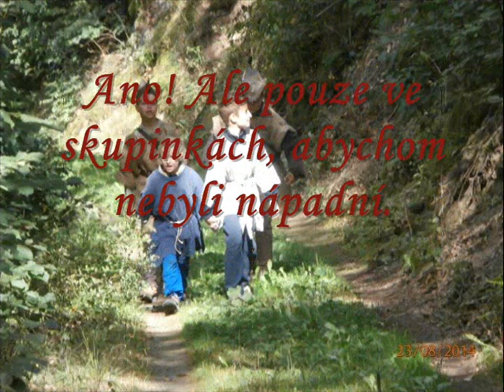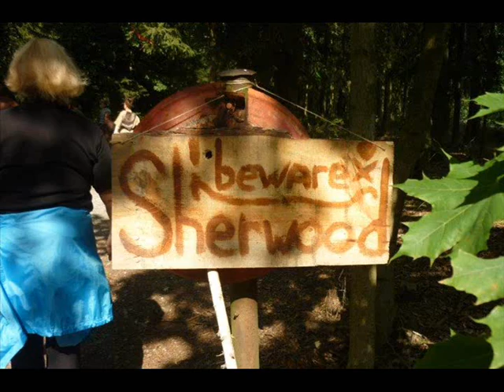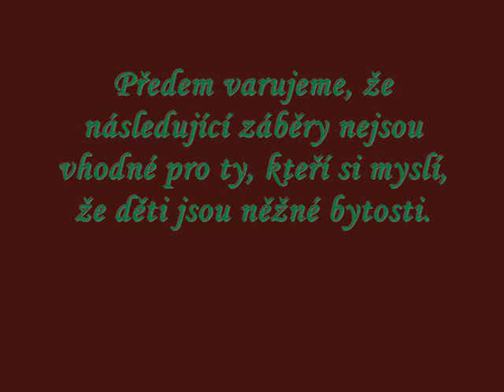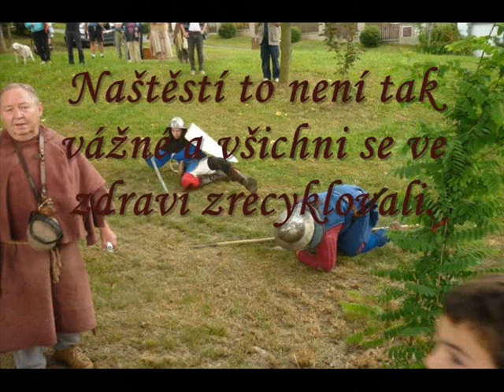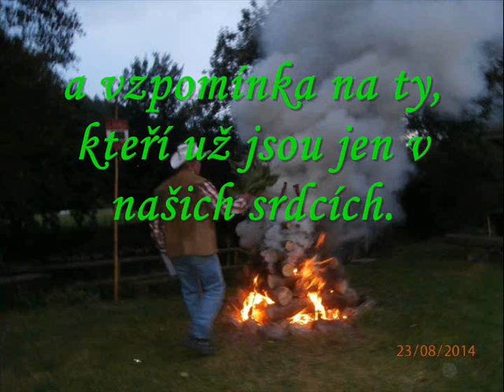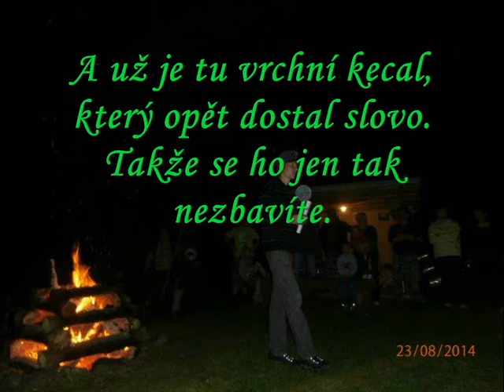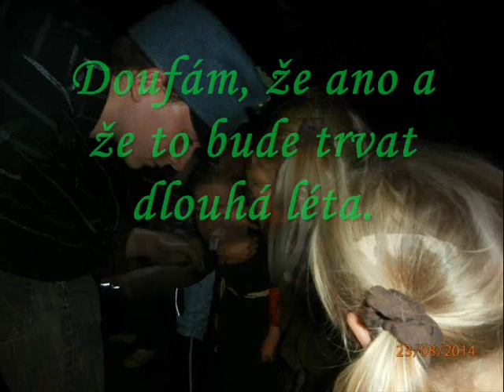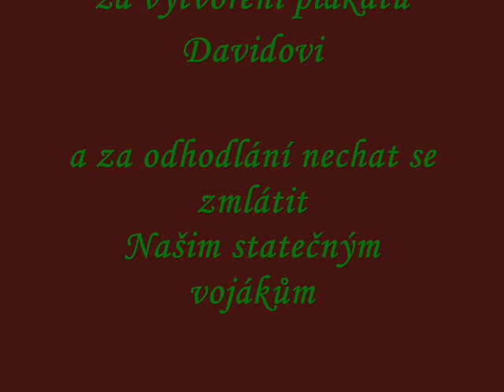Táborák 2014 - Robin Hood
Čtvrtý ročník akce, která se koná ku příležitosti ukončení prázdnin a chatařské sezóny v Osadě pod Zámečkem v Nezvěsticích. Letos pod taktovkou  legendárního zbojníka Robina Hooda. Fotky nejsou z naší ruky, takže děkuji těm, co je zajistili.